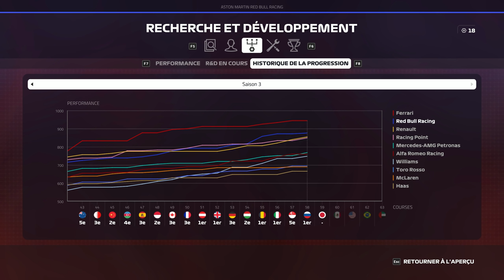F1 2019 - Carrière S3 #59 : Bons baisers de Russie !